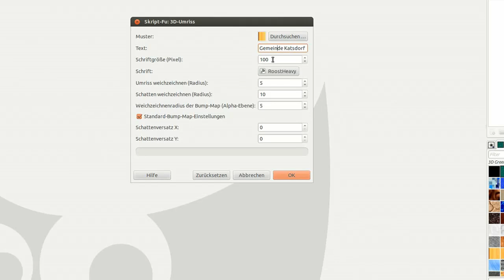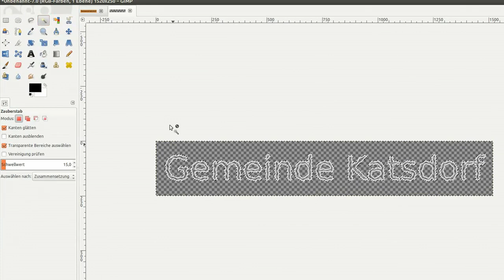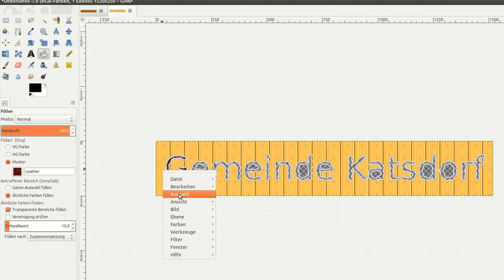6. Übung - Wir wollen Logos erzeugen ... und GIMP nimmt uns die (halb) Arbeit ab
Ich möchte dir mit diesem Video Gimp 2.8 kurz vorstellen. Im besonderen geht es um das Erzeugen von Logos mit Skript-Fu, Zauberstab, zusammenhängende Bereiche,